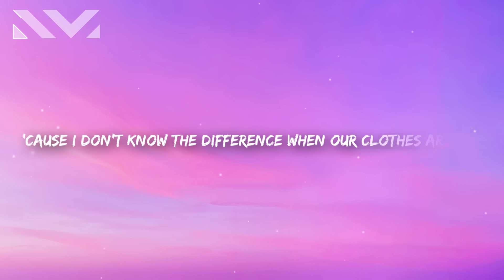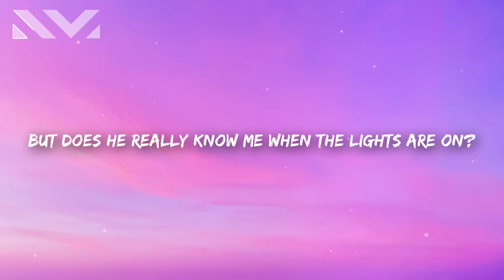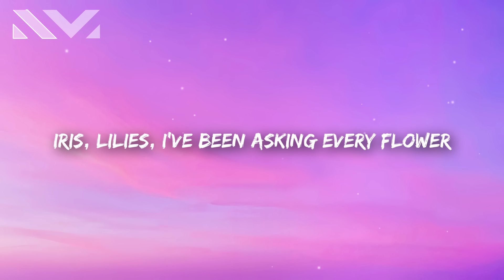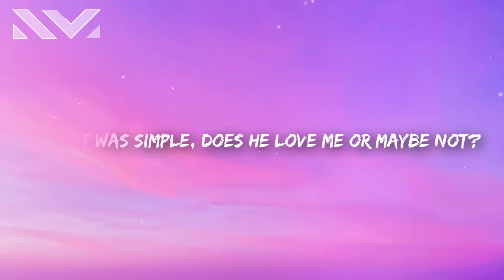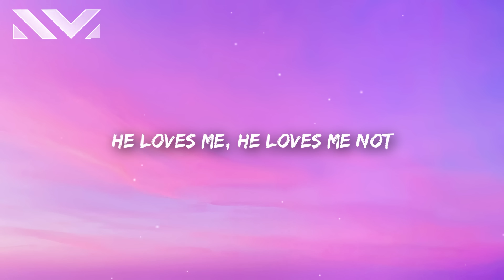Jessica Baio - he loves me, he loves me not (Lyrics)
Jessica Baio - he loves me, he loves me not (Lyrics) TikTok
heartbeat screaming, love so good

Lyrics 🎤

[Verse 1]
Heartbeat screaming, love so good that the walls start talking
Hardly breathing, one more touch and you kill me softly
Roses, daisies, I've been asking every flower

[Chorus]
'Cause I don't know the difference when our clothes are off
But doеs he really know me whеn the lights are on?
Does he think about me when I'm gone?
Does he know he's everything I want?

[Verse 2]
Sweet psychosis, lethal dose [?]
Deep hypnosis, numb my mind 'til I'm used to the pain
Iris, lilies, I've been asking every flower

[Chorus]
But does he really know me when the lights are on?

[Post-Chorus]
I cannot read your mind anymore (I cannot read him)
I cannot read your mind

[Bridge]
He loves me a little, he loves me a lot
Loves me in the middle, does he love me enough?
Me enough
I wish it was simple, does he love me or maybe not?

[Post-Chorus]
I cannot read your mind anymore